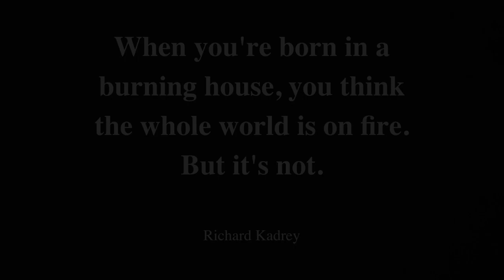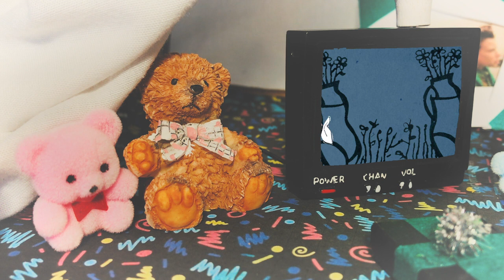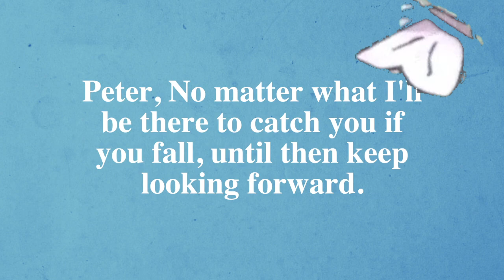Ensemble - Nightlight (feat. Steph McCrystal, Djana Gabrielle, Jill O'Sullivan)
Ensemble, the award-winning songwriting project based in Glasgow, is thrilled to announce the release of ‘Nightlight’, the first single from the collective’s debut album No Place Like It.

(100% of money from sales will go back into funding Ensemble activities).

A collaboration between young person Steph McCrystal and professional musicians Jill O’Sullivan (Jill Lorean, Bdy Prts, Sparrow and the Workshop), Djana Gabrielle and Steph’s key worker Tony McNamee, the song was written throughout a block of Ensemble songwriting workshops in early 2019.

Steph McCrystal says about the song: ‘Nightlight is a story about me and my brother. We grew up in an abusive household and it talks about the troubles we had together. When I wrote the song I was in a homeless unit, my life was all over the place and I was diagnosed with anxiety so everything was very overwhelming.

‘Being able to write this song for my brother was really special to me. He deals with a lot, so if he ever needs me, no matter where I am or what time it is, he can listen to it and not be alone.’

‘Nightlight’ is indicative of the importance of the work done by Ensemble, helping young people, many of whom have experienced homelessness or mental health issues, to express themselves through music, writing songs with the help of professional musicians and songwriters.

It’s also a vital platform that allows its participants to raise important social issues related to their own personal experience. Steph says: ‘I want to raise awareness of child abuse and what goes on behind closed doors. Lots of people turned a blind eye to my situation. I was just a child and they thought it was normal or it was none of their business. I didn’t have a voice to speak up when I was little but I’m a grown woman now, I’m a lot stronger and able to put our story in a song.’

‘The idea for the song came to me during an Ensemble songwriting workshop, then I went home and just poured my heart out on paper and took it all to Jill and Tony who helped turn it into a song. Writing with Jill was so inspiring and incredible, her presence just warms you and makes you feel at home.

‘Recording the song was pretty terrifying, I was dealing with a lot of social anxiety so talking to people never mind singing in front of people was nerve wracking. Luckily I had an amazing support system from everyone at Ensemble and my from key worker Tony McNamee. Without them I wouldn’t have been able to do it.’

Ensemble is an award-winning youth songwriting project based in Glasgow, funded by Creative Scotland’s Youth Music Initiative (YMI) and supported by Wheatley Care.

Lyrics:

Sleepless nights, always alone
What time is it? When will you be home?
It's just us two, no-one in the room
Always so blue, its just me and you

All these years and I still remember
Dragging presents from six to eight
Sneaking them through the room together
Bright eyed at dawn-break

Sometimes light is so heavy

If you feel lonely now
I promise it won’t last forever
If you can’t find the words
I can help piece them together

People grow flowers in dark places
Walking around with grey faces
Even if you’re in the dark
I promise you won’t fall apart

Tired eyes and heavy sighs
Dream of dreams time would stand still for
Close your eyes, picture it now
The land of the living, sweet and steady

Written by Stephanie McCrystal, Jill O'Sullivan, Djana Gabrielle and Anthony McNamee

Performed by Jill O'Sullivan (vocals, electric guitar, fiddle), Steph McCrystal (vocals) and Djana Gabrielle (vocals)

Recorded and mixed by Jamie Savage

Mastered by Paul Gallagher

Recorded in May 2017 at Chem19 Studios, Hamilton

Music video credits: animation and props by Claire McKay, additional props by Djana Gabrielle, additional animation and filming by Jill O’Sullivan, additional creative input and photography by Steph McCrystal. Edited by Nick Packer.